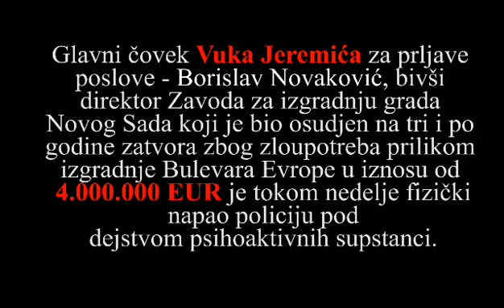Novaković napao policajce zbog nelegalnog Jeremićevog kafića u Vrbasu